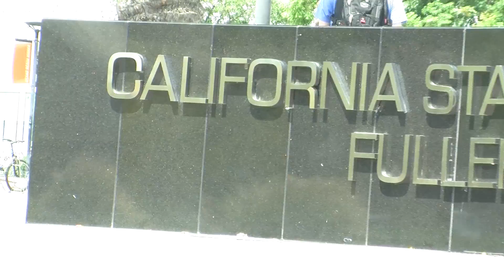Roxana Rivera Package #1